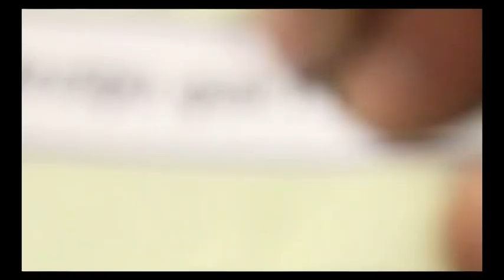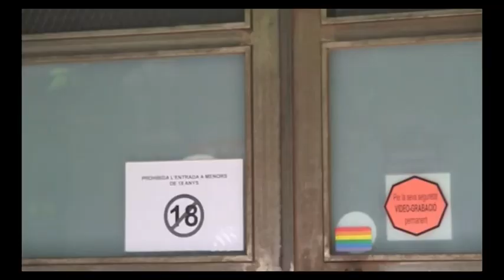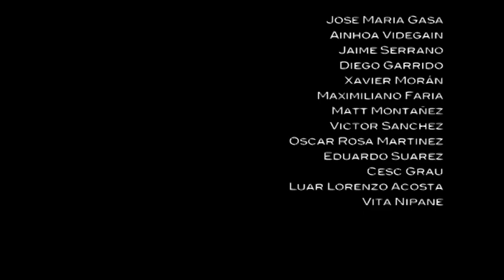Cortometraje Desitjo que t agradi "I wish you like"